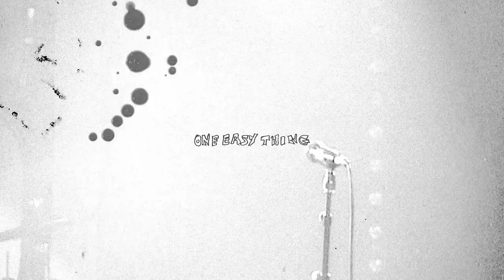TV PRIEST LIVE AT SCALA